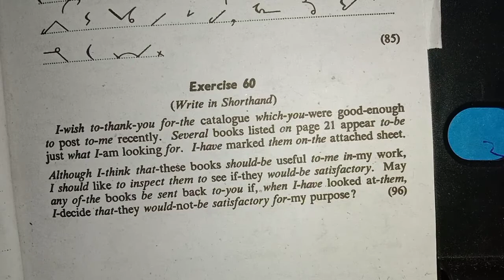Exercise #59,60 of Pitman Shorthand New course | Shorthand Dictation 60 wpm | Become a stenographer